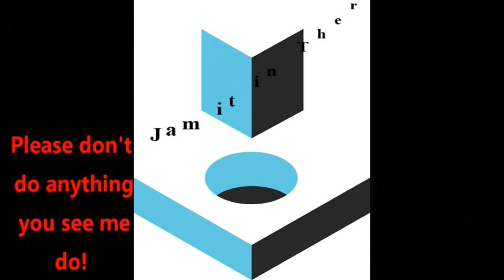How do you water your lawn?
Watering the grass with Elmers help